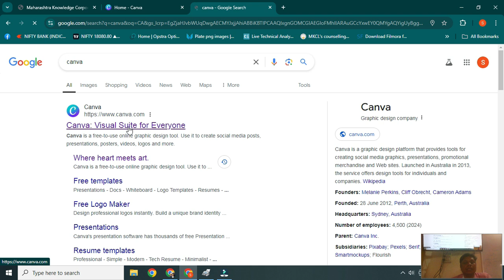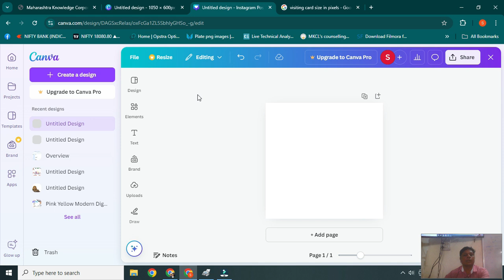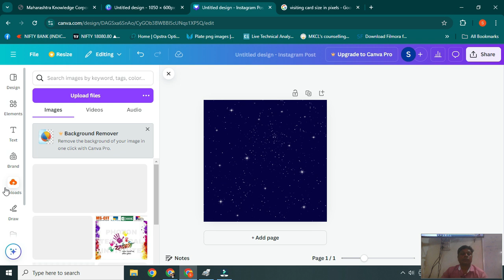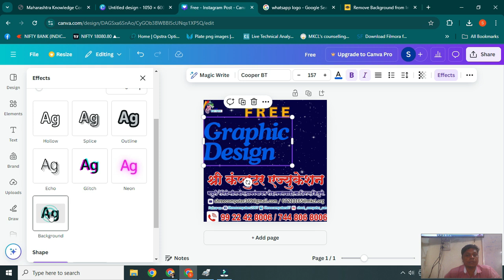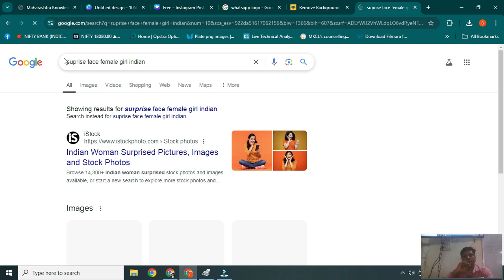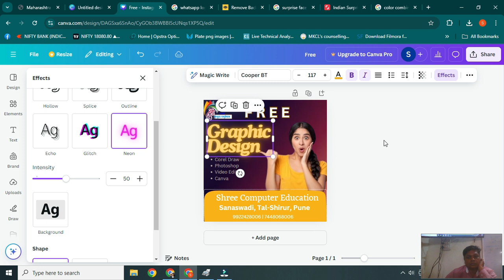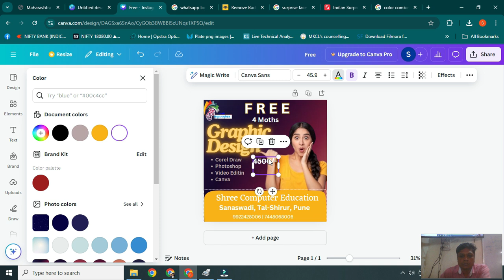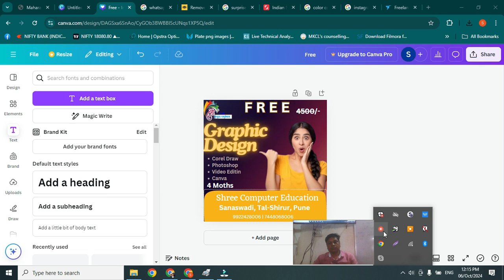Live Class | CANVA बद्दल बेसिक माहिती | कॅनवा कसे वापरावे | Basic information About Canva in marathi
Live Class | CANVA बद्दल बेसिक माहिती | कॅनवा कसे वापरावे | Instagram Post कशी बनवावी
basic Information about canva design Software
Canva Design Software basic information
Canva Aplication
How to Use canva in marathi
in marathi how to use Canva
Instagram post with canva aplication
Canva बद्दल माहिती
कॅनवा बद्दल माहिती
कॅनवा बद्दल बेसिक माहिती
कंवा कसे वापरावे
कॅनवा कसे वापरावे
कॅनवा शिक मराठी मध्ये
How to learn Canva step by step?
How to make money with Canva?
How to do photo editing in Canva?
How to create Canva apps?
Canva kase waprave tutorial
Canva kase waprave pdf
Canva kase waprave tutorial pdf
Canva kase waprave download
Canva full course in Hindi pdf
How to use Canva in Hindi
Canva kya hota hai
Canva full Course free
People also ask
कॅनव्हा काय करते?
कॅनव्हा डिझाइन फोटो आणि व्हिडिओ विनामूल्य आहे का?
Canva kase waprave in marathi pdf
Canva kase waprave in marathi online
Canva kase waprave in marathi download

This Channel Regarding Free Computer Course, MS-CIT, Tally Prime, Autoc-cad, Excel, Advance Excel, Basic Excel, MS office 2024, ms office 2019, ms office 2014, free ms cit course, free ms office course, free advance excel course, computer fundamental, basic computer knwlege in marathi,